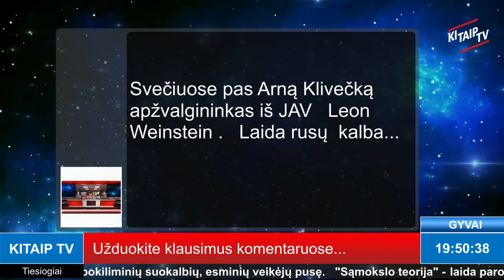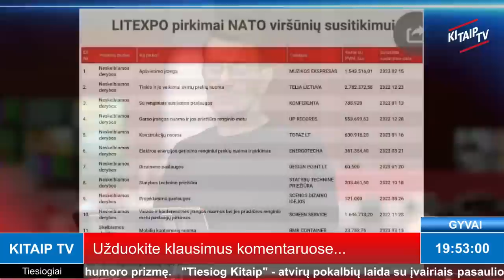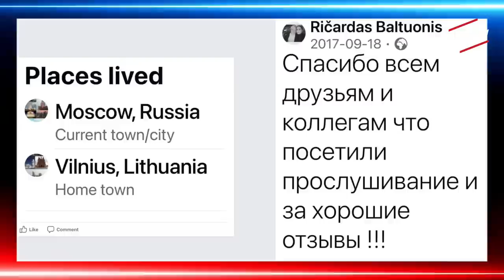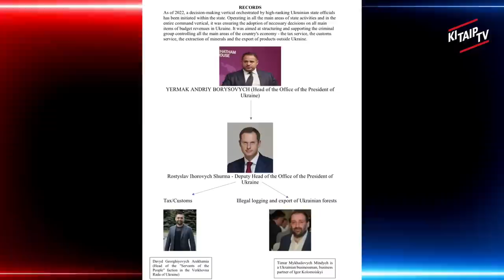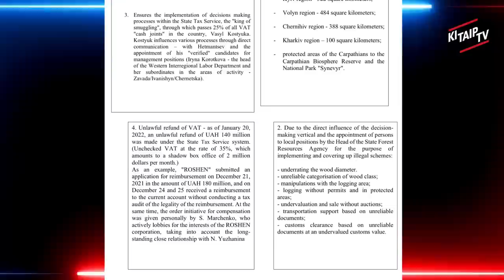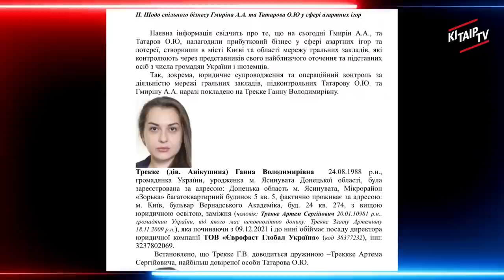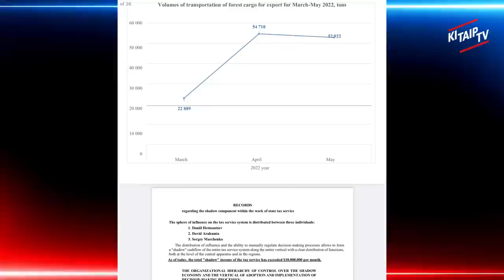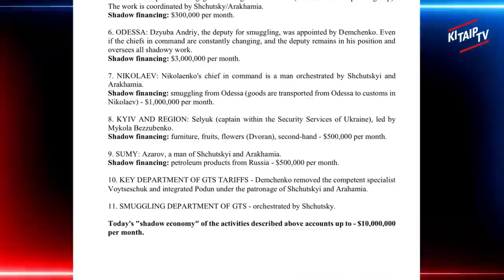GYVAI 2023.04.24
Svečiuose pas Arną Klivečką apžvalgininkas iš JAV   Leon Weinstein .   Laida rusų  kalba...